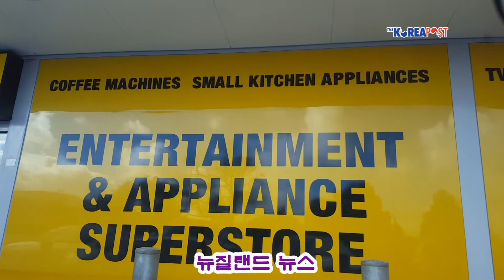[KCR News 0726] 내년까지 주택 가격 약 17% 더 인상될 것으로…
주요 뉴스
-부동산 취득에 대한 세금을 국가별로 비교한 자료에서 뉴질랜드에서의 부동산 취득 세금이 비교 국가들 중 가장 낮은 것으로 나타나
-Far North의 전력회사인 Top Energy는 Kaikohe 근처의 카우리 나무 습지를 보호하기 위해 외국회사의 매매 제안을 거절했다고 말해
-미국 프로 농구 현역 선수 시절 사상 최고 스타이던 마이클 조던이 흑백 갈등 완화를 위해 200만 달러, 우리 돈 22억 8천 만원을 기부해
-미국 플로리다 주의 한 나이트 클럽에서 총격 사건이 발생해 적어도 두 명이 숨지고 17명이 다쳐
-유럽에서는 처음으로 스페인에서 현지시간으로 25일 지카 바이러스가 원인인 소두증 증상을 보이는 신생아가 태어나
-전국에 만 100살 이상 인구가 지난 11월 기준 처음으로 3,000명을 넘어선 것으로 나타나

-Drug Free Sports 는 스포츠 선수들의 약물 검사를 확대하여 고등학교와 나이 등급별 스포츠 선수들도 검사 대상에 포함하는 것을 고려하고 있어
-타우랑가의 Mt Maunganui 앞에 위치한 Rangiwaea와 Matakana 섬 주민들은 두 섬 사이에 새로 지정된 수상스키 구간에 반대하며 베이 오브 플랜티 카운실의 철회를 요청하며 저지 행동에 나설 것이라고 말해.
-뉴질랜드의 주택 가격은 늘어나는 주택 수요에 맞추어 계속되는 공급이 거의 일치가 되는 내년까지는 계속해서 약 17% 인상될 것이라고…

KCR뉴스는 주요 뉴스, 뉴질랜드 뉴스, 국제 뉴스, 한국 뉴스 순으로 진행됩니다. KCR게시판에서는 각종행사 소식, 교민 동정 등을 전해드립니다.

월요일부터 금요일까지 오전 9시 40분부터 11시 30분까지 뉴질랜드 라디오 Planet 104.6 FM 에서 만날수 있는 KCR 방송은 자원봉사자들의 참여로 만들어집니다.